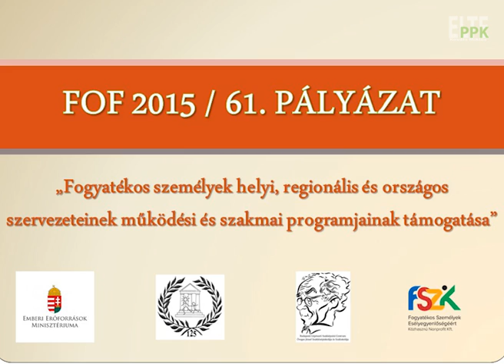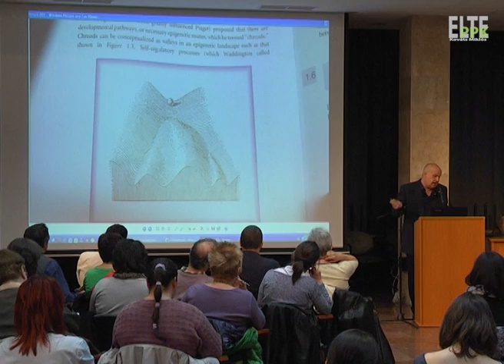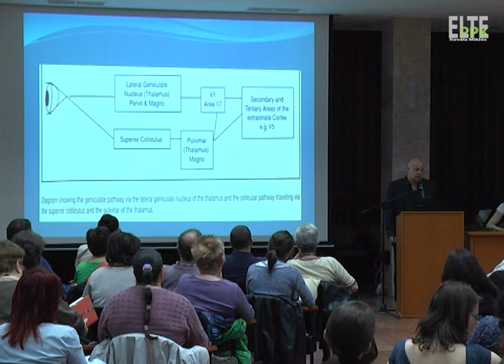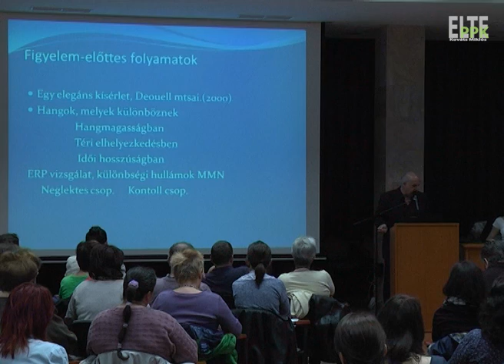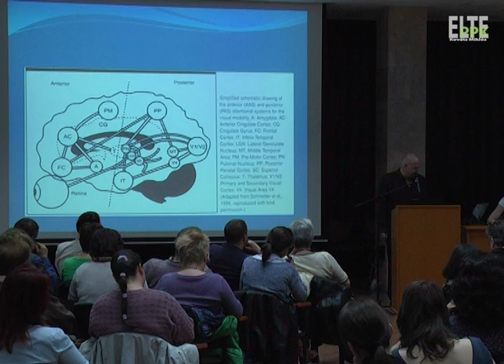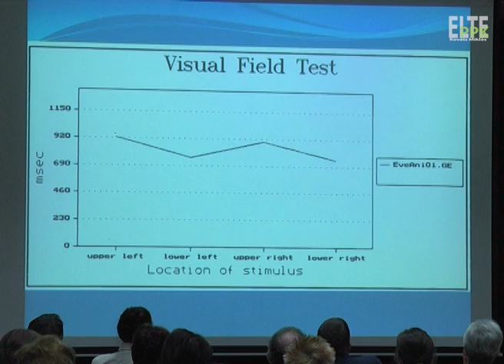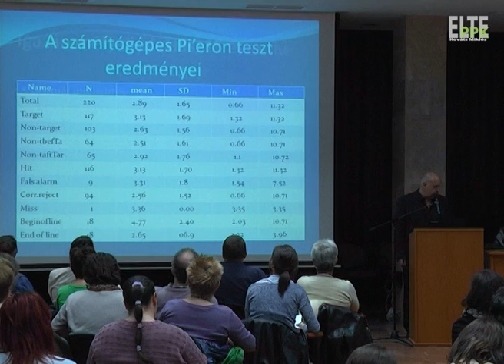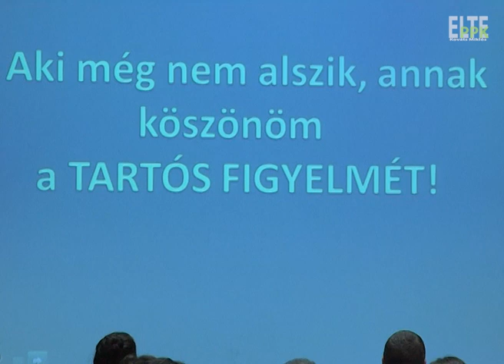Dr. Donauer Nándor - A diszlexia mítosza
Gyermek 3D - ben – Tanulási zavarral a szakképzésben

Dr. Donauer Nándor: A diszlexia mítosza  – avagy az olvasás fejlesztési lehetőségei kis - és nagyiskolás  korban

Konferencia a Magyar Pedagógiai Társaság Diszlexiás Gyermekek Fejlesztéséért Szakosztályának szervezésében , a FOF2015/61. pályázat keretében, az MPT alapításának 125. évi programsorozata
részeként.
Konferenciánk célja a szakképzésben tanuló, tanulási zavarral küzdő tanulók helyzetének feltérképezése, problémáik elemzése és javaslatok megfogalmazása.

Időpont: 2016. április 8. péntek
Helyszín: az MPT székhelye (az ELTE PPK épülete, 1075 Budapest, Kazinczy u. 23. - 27.)